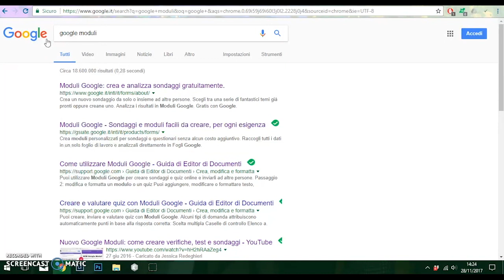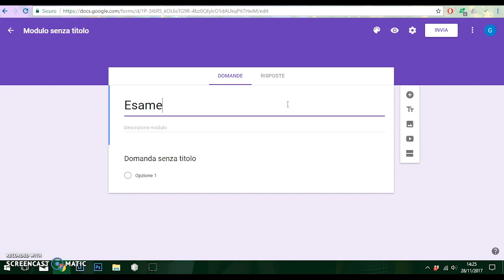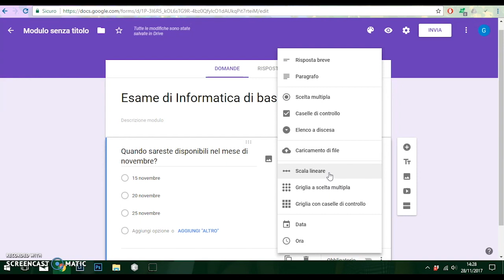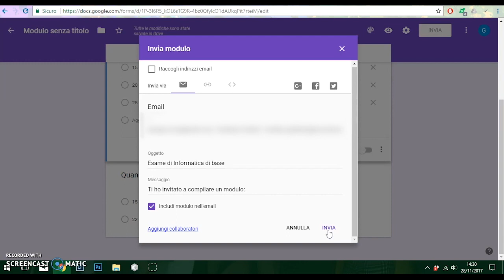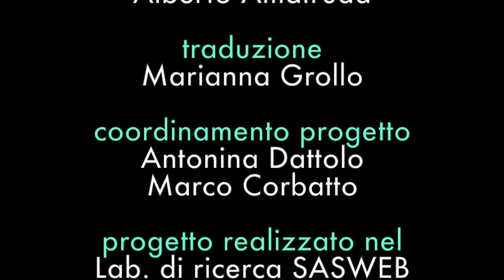Google Moduli: creare questionari online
Google Moduli permette di creare, gestire e analizzare sondaggi e moduli in modo semplice e gratuito. L’applicazione è molto semplice ed intuitiva e guida alla creazione di un modulo, alla personalizzazione delle domande, delle risposte e della grafica, fino alla condivisione del modulo per la sua compilazione da parte degli utenti. Questo è facilmente condivisibile con i tuoi contatti Gmail, tramite e-mail o attraverso un link condivisibile. È possibile anche aggiungere dei collaboratori per permettere la costruzione collettiva del modulo.